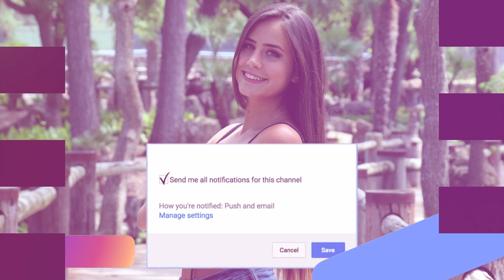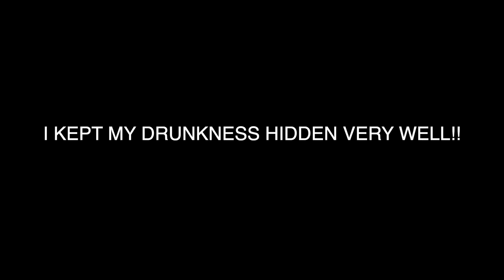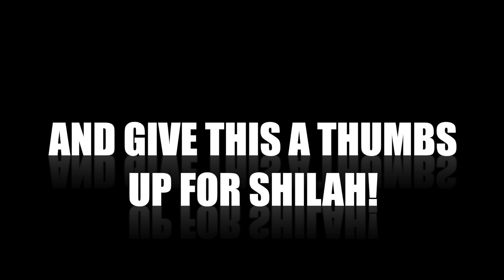DRUNK SHILAH POTTY ROUTINE! | THERE WAS A COP... fml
HEY HI HOW ARE YOU??
This is such a short random video. Hope you enjoy!